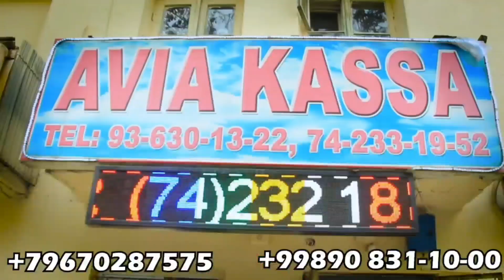НАМАНГАНДАГИ ДАХШАТЛИ ХОЛАТ/ ШОК ВИДЕО 2022 (ОХУНОВ ТВ)